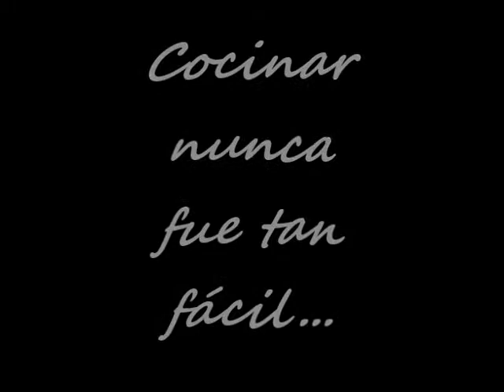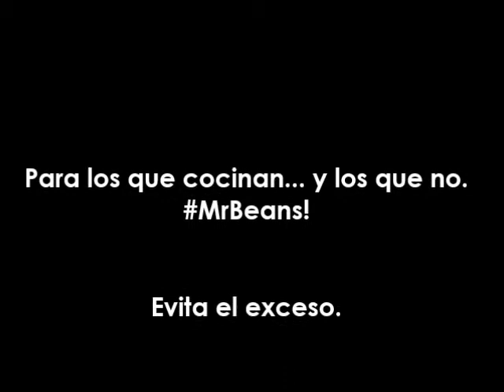Stop Motion Mr. Beans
Stop Motion con frijolitos.